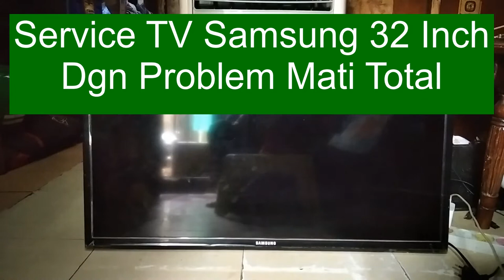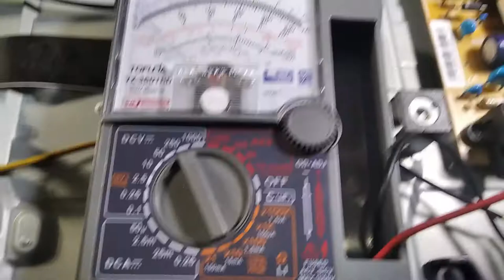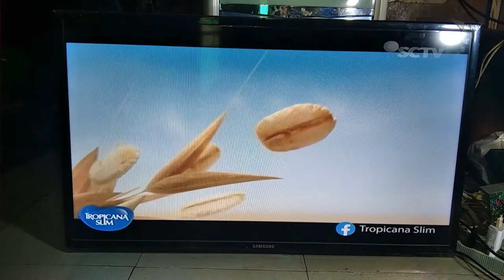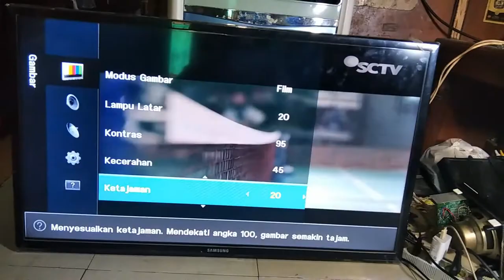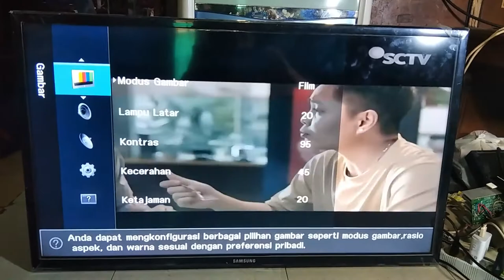Service TV Samsung 32 Inch Problem Mati Total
Bagaimana melakukan perbaikan TV LED Samsung 32' dgn problem Mati Total